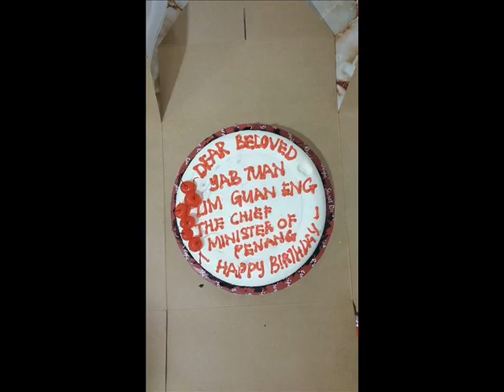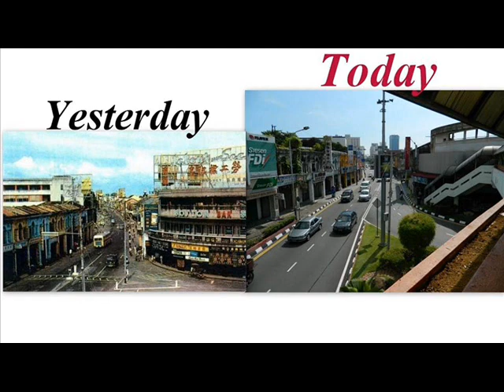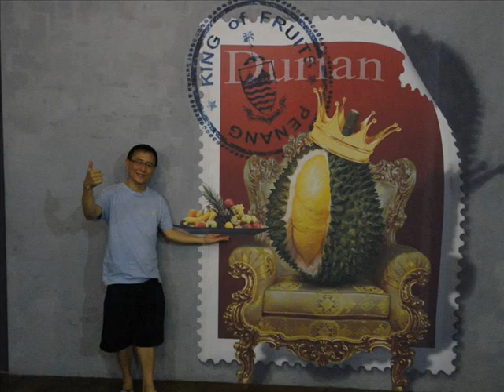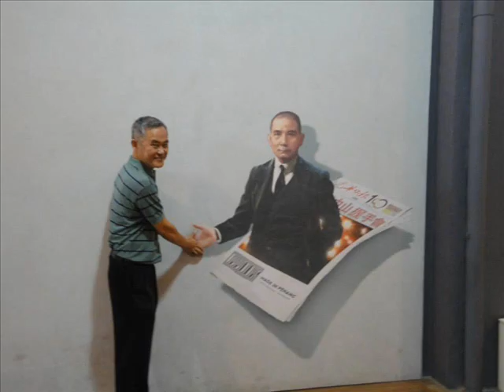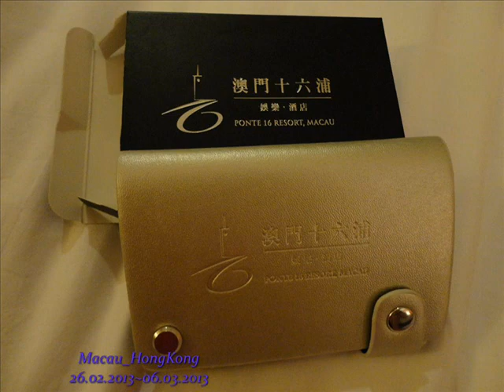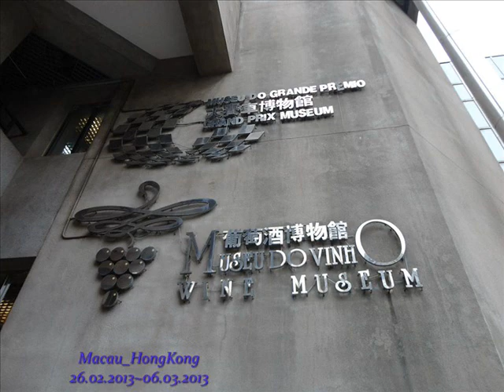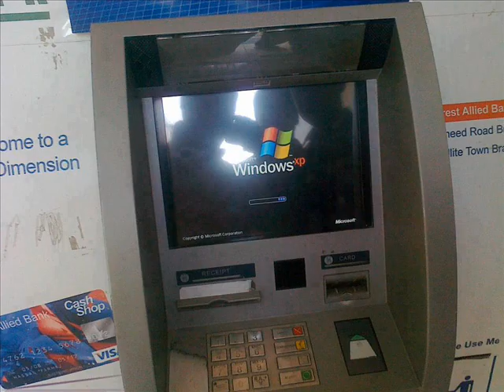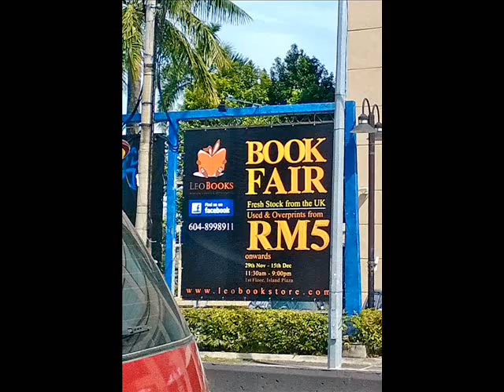吴越春秋=2 香港香江潮剧团